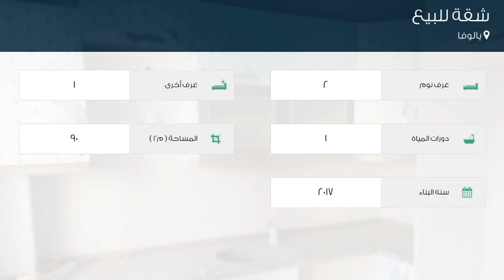شقة للبيع في يالوفا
تفاصيل العرض:-

رقم: 4659232

ميزات:-

2 الغرف, 1 غرف أخرى, 1 عدد دورات المياه, 2017 سنة البناء, سكني, صالة